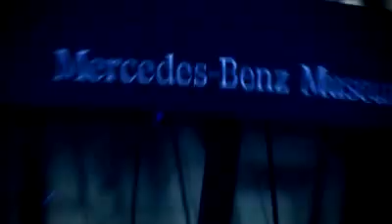Mercedes SLS AMG Flies onto the Mercedes-Benz Museum